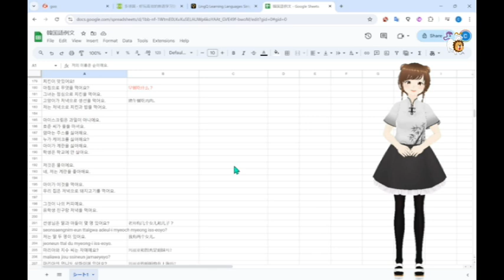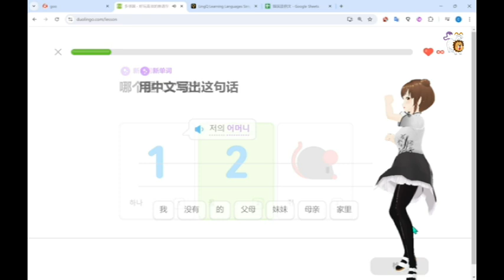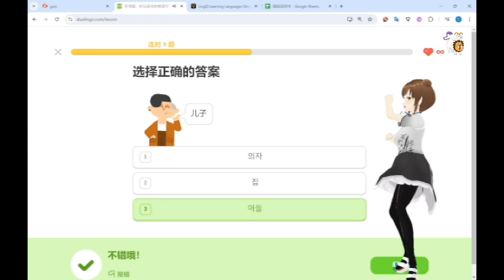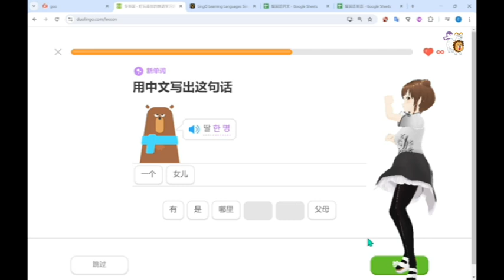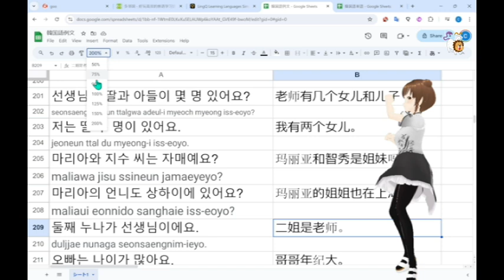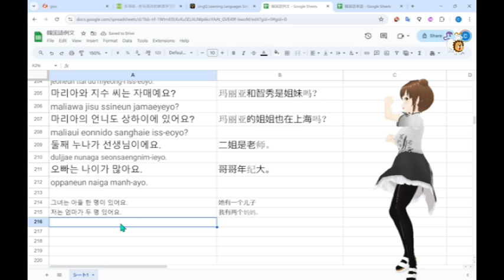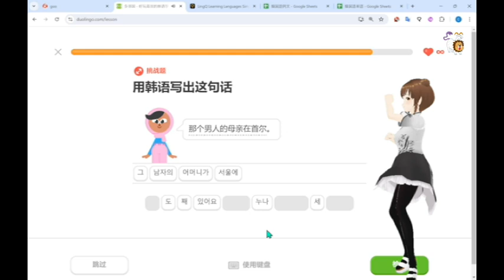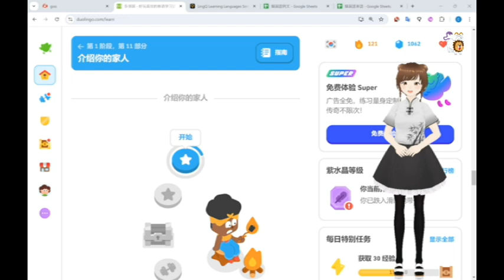Duolingo Korean from Chinese20240803 Vtruber きまいら 学习韩国语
韓国語を中国語で習っています。日課としてやっているんですが、ネットストーカーのせいで午前からメンタル参ってて、で、夜遅くに収録はじめたんですが、最初から少し疲れていました。で、おかしな例文、子どものいない人の話とか、私にはお母さんが二人います。みたいな、おかしな例文が続き、なくなりかけてたメンタルポイント全部やられました、みたいになって、１回のレッスンでダウンしました。